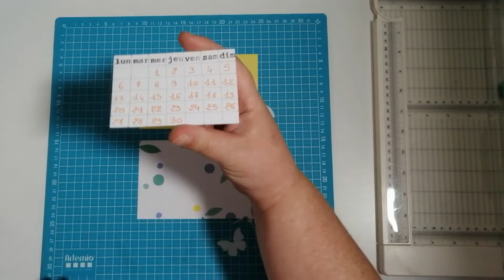[TUTO] CALENDRIER DE JUIN [ DT CUSTODEDO ]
Le code creadelices57 vous donne droit à 5 euros de réduction à partir de 40 euros d'achats et les frais de port gratuit.

Mon vinted : naya_57